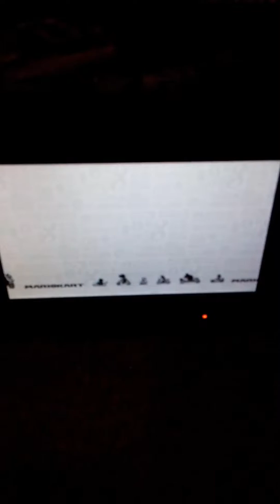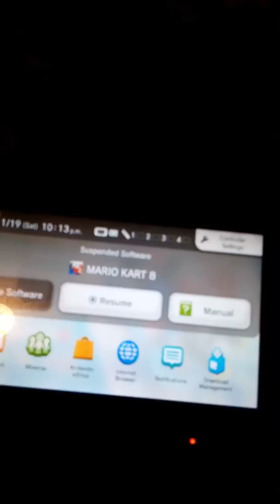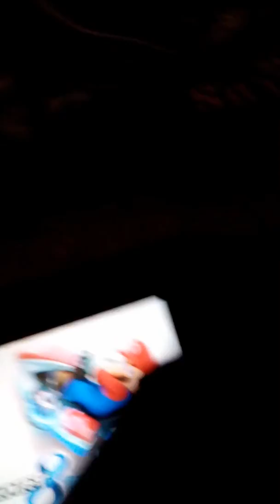Mario kart 8